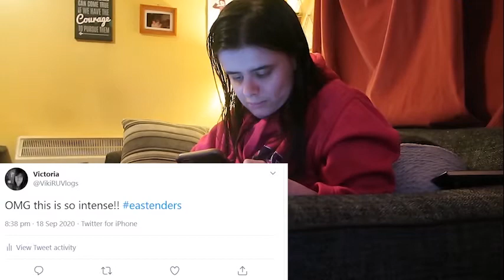MY EASTENDERS REACTION!!